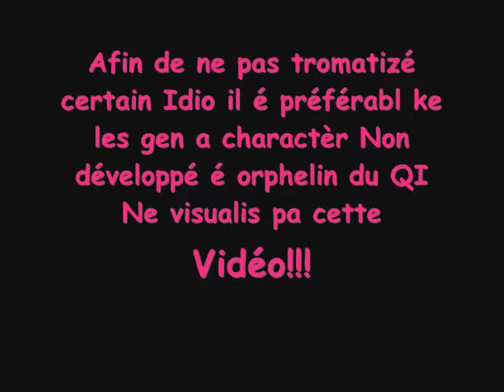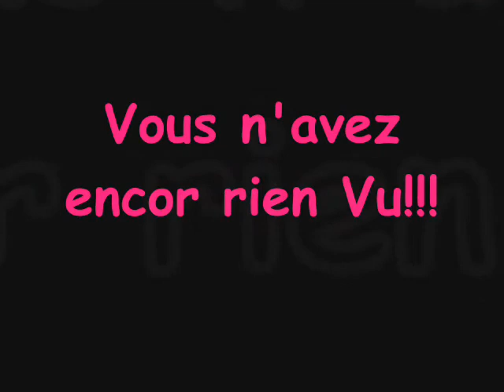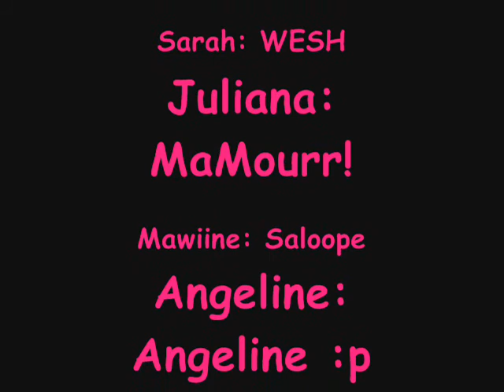nous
nous en mode souvnir é big délire